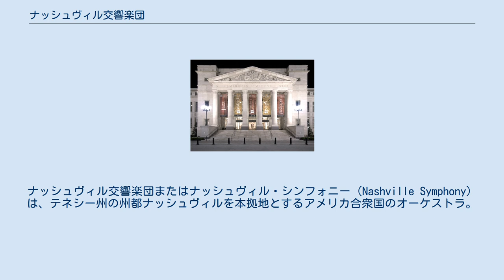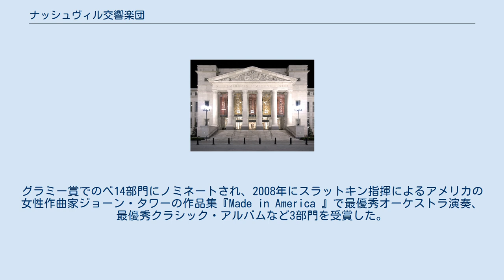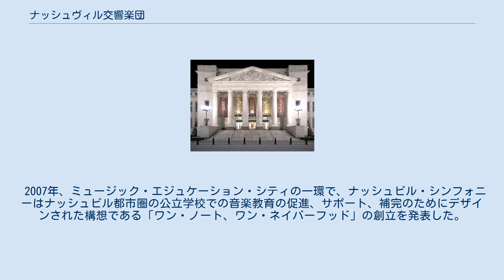ナッシュヴィル交響楽団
ナッシュヴィル交響楽団またはナッシュヴィル・シンフォニー（Nashville Symphony）は、テネシー州の州都ナッシュヴィルを本拠地とするアメリカ合衆国のオーケストラ。
年間140回の公演を行っている。
 1920年、テネシー州ナッシュビルのプロアマ問わず音楽家が集まりオーケストラを結成し、『ナッシュビル・バナー』紙の音楽評論およびヴァンダービルト大学教授であったジョージ・ポルン・ジャクソンが代表および監督に選ばれた。
それ以降安定した活動を行なっていたが、約10年後に世界恐慌の煽りを受けた。
1945年、ナッシュビル出身で第二次世界大戦に出兵していたウォルター・シャープが退役後帰郷し、中部テネシーに新たなシンフォニーの創立を試みた。
音楽仲間の助力を得て地元有力者を説得し、1946年、ナッシュビル・シンフォニーが創立され、初代音楽監督および指揮者にはニューヨークから若い指揮者のウィリアム・ストリックランドが迎えられた。
同年秋にはナッシュビルのダウンタウンにある戦争記念館にて第1回目のコンサートが開催された。
ストリックランドは約5年間在任し、現在の高い演奏能力の基礎を築いた。
その後1951年から1959年、ガイ・テイラー、1959年から1967年、ウィリス・ペイジ、1967年から1975年、ソア・ジョンソン、1976年から1982年、マイケル・チャリーが音楽監督に就任した。
チャリーが音楽監督であった時代、コンサート会場が戦争記念館からテネシー・パフォーミング・アーツ・センター(TPAC)のジャクソン・ホールに変更になった。
 1983年初頭、ケネス・スカマホンが音楽監督および首席指揮者に就任し、以後2005年4月の彼の死去まで22年にわたる長期政権を築いた。
この時期に多数の録音、テレビ出演、東海岸への演奏旅行で知名度を上げ、2000年9月25日にはカーネギー・ホールでの公演も経験した。
スカマホンの没後の2006年8月にはレナード・スラットキンが芸術顧問に就任し、2009年まで3年間在任した。
 2006年9月、シンフォニーは1億2,350万ドルをかけて、ローラ・ターナー・コンサート・ホールを有する、オーケストラの躍進を支えたスカマホンの名を冠したスカマホン・シンフォニー・センターが完成し、楽団の新たな本拠地となった。
2006年9月9日、スラットキンは新しいホールでショスタコーヴィチ、バーバー、マーラーの曲、およびベラ・フレック、ザキール・フセイン、エドガー・マイヤーの世界共演を含む最初のコンサートを指揮した。
 2007年9月、ナッシュビル・シンフォニーは2009年度よりコスタリカ人指揮者ジャンカルロ・ゲレロが5年の契約で7人目の音楽監督となることを発表した。
2011年、彼の指揮によりオーケストラはASCAP賞現代音楽演奏部門を受賞した。
 また、2011年シーズンより岩崎潤がコンサートマスターに就任することが発表された。
 ナクソス・レーベルに多くのレコーディングがあり、2000年以降約20枚レコーディングしている。
グラミー賞でのべ14部門にノミネートされ、2008年にスラットキン指揮によるアメリカの女性作曲家ジョーン・タワーの作品集『Made in America 』で最優秀オーケストラ演奏、最優秀クラシック・アルバムなど3部門を受賞した。
ゲレロ指揮では、2010年、モーリス・ラヴェルの『子供と魔法(L'Enfant et les sortilèges ) 』でノミネート、2011年、マイケル・ドアティ作品集『Metropolis Symphony 』でオーケストラ部門を含む3部門を受賞し、2012年、ジョセフ・シュワントナーの『Concerto for Percussion 』でゲレロとパーカッション奏者が最優秀クラシック・インストゥルメンタル・ソロ賞を受賞し、ナッシュビル・シンフォニーは計7部門で受賞した。
その他、スカマホン指揮によるヴィラ＝ロボスの『ブラジル風バッハ』全集がある。
 (アルファベット順) 2007年4月、ナッシュビル・シンフォニーはナッシュビルおよび中部テネシーでの音楽教育促進のため、ナッシュビルのニックネーム「ミュージック・シティ」に因み「ミュージック・エジュケーション・シティ」を企画した。
このプログラムは以下の6つの柱を基本にしている。
 2007年、ミュージッ...